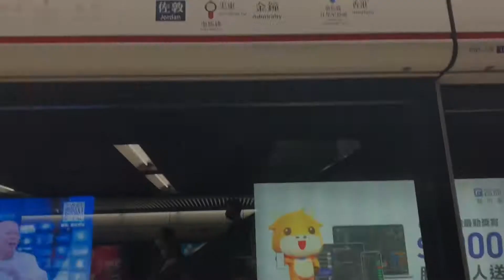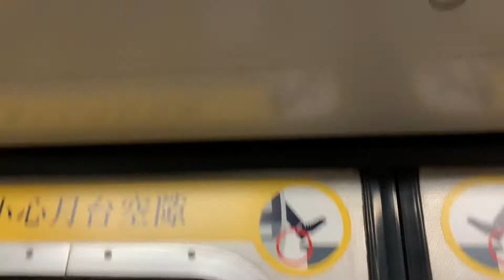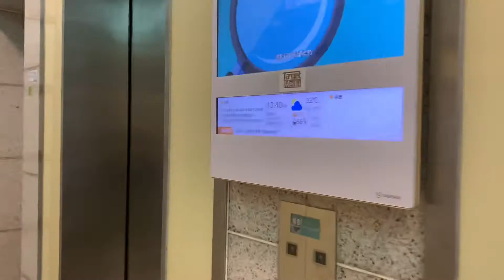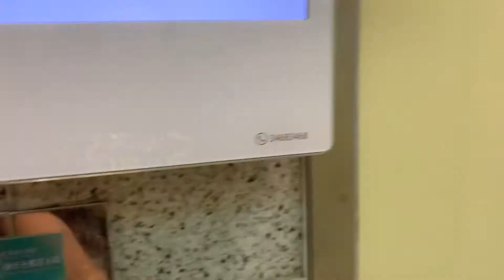I'm a caregiver student. ( Capstones College School)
Caregiver student.
Nag vlog po ako kung anong ginawa ko everyday off ko po. Actually dati po puro tulig lang po ako sa bahay every day off tpos kain po. Nkapa  unproductive ko po noon. Naisip ko mg mag aral para kahit papaano nabubusog ko akong mind ko ng knowledge po  at nagkaroon po ako ng kaibigan po. Sana magustuhan nyo ang mini vlog ko po. Suggest lang po kau anong gusto nyo makita sa next vlog ko po at gagawan ntn yan ng vlog. ☺️☺️☺️